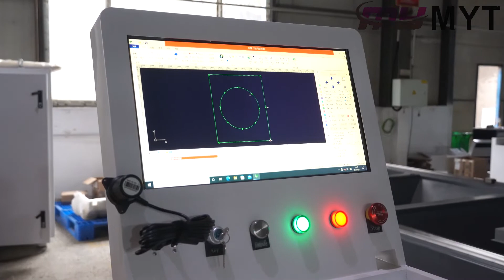MYT® 1500W Raycus metal fiber laser cutting machine manufacturer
1500W Raycus metal fiber laser cutting machine manufacturer
*BM110 Raytools head
*Fuscut 2000s
*1500W Raycus source
*Fuji servo motor
Welcome to inquiry us :